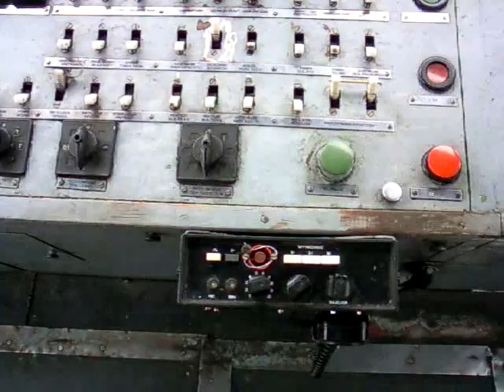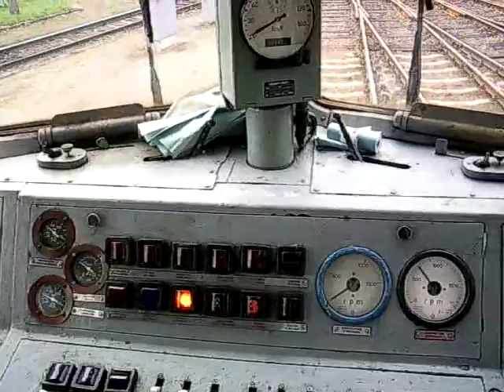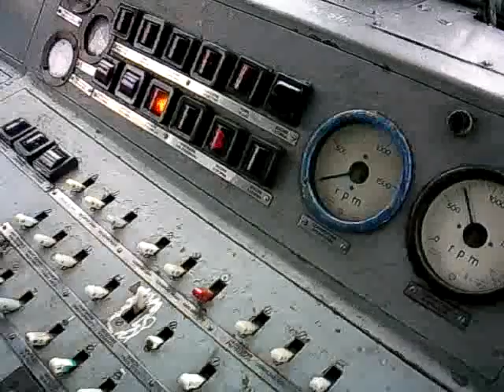Okiem Maszynisty 151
SU45-180